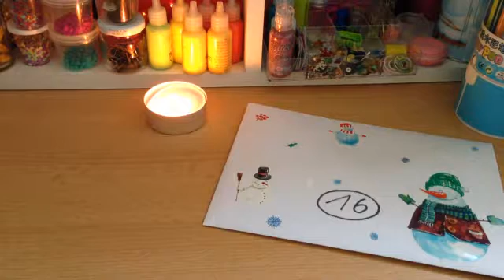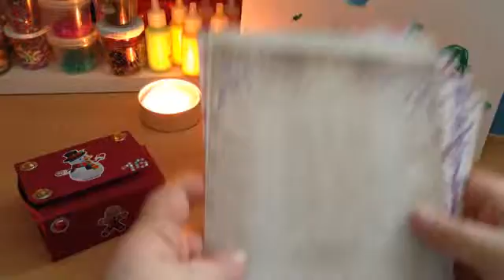★Adventskalender 2016 von meiner lieben Bastelmami★ Türchen 16